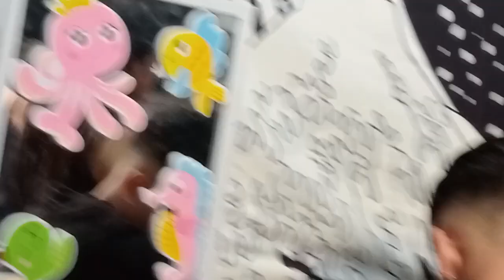ALTHEA'S 7 MONTHS CELEBRATION,,,,,,